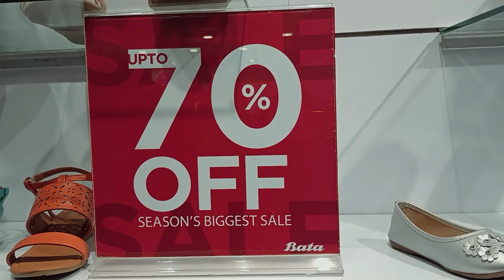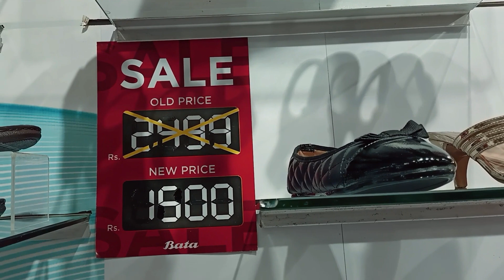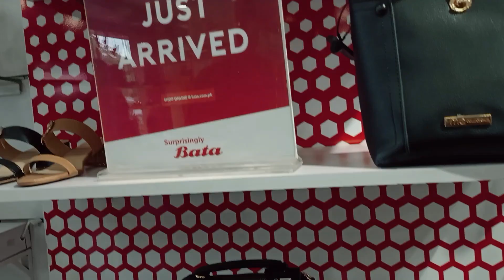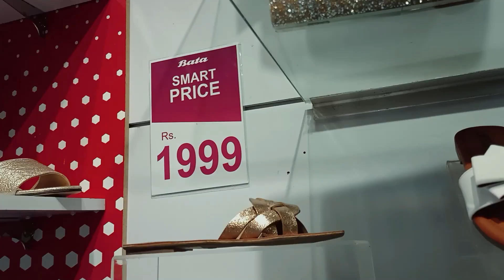Bata shoes Ramadan Sale 2021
BataRamdanSaleFlat30%off